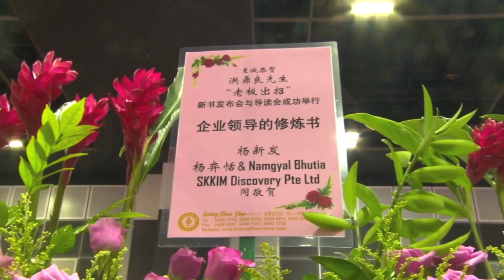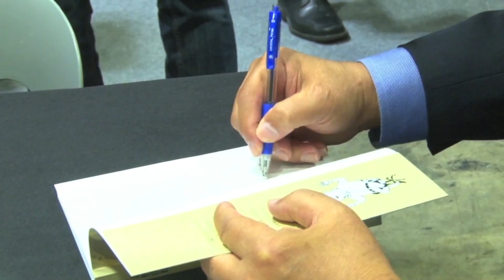Hong ding liang export to cf with audio 250614